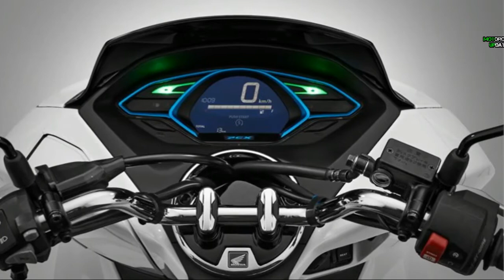2018 Honda PCX HYBRID & PCX ELECTRIK : Select which one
"PCX EV"

Honda has traditionally sent EV 2 wheels to the world as a leasing car for delivery use, but finally it will start full-scale marketing for personal use. This time "PCX ELECTRIC" uses a powerful motor rated at 0.98 kW as the power source. It is installed at the position hitting the driven pulley of the engine scooter, and drives the rear wheel through the gear. It was that we did not adopt the in-wheel motor because it was not possible to obtain sufficient output in this class, but on the contrary because the motor is on the driven shaft, we achieved the same drivability as a normal scooter It is designed to be able to steer the car body without discomfort. Lithium-ion battery with 48V is cartridge type and is stored under the seat. Although the capacity is over 1 kW and the cruising distance is unpublished, it is said that 80 to 90% of the usage of RO 2, such as going to and from commuting or going to school and going out a little after going home, is covered. As a riding taste, it is a unique feature of EV that can deliver maximum torque from the beginning, it is stronger than gasoline cars when starting. After that it is said that a setting is set to gradually accelerate like a commuter. By the way it is a price you care about, but this one has not been announced yet. However, "Because it was a bit higher than a gasoline car, but it would not go as far as twice", so is the area around the 60-70 thousand yen range rich?

"PCX HYBRIID"

In the new PCX, three variations of net engine, hybrid, EV were advanced at the same time. In order to realize these three types, the frame is impossible on a conventional basis. Therefore, it was decided to be reworked with a completely newly designed double cradle type. This "HYBRID" which combines an engine and a motor adopts a so-called mild hybrid system that adopts a high-output lithium ion battery and helps start and accelerate by installing a motor in the ACG portion of the engine. It is characterized by a fuel economy improvement and a powerful feeling over the net engine, and as a commuter purpose, it is a strength that greatly improves usability on land with many slopes in particular. The new PCX as a whole also improves ride comfort. Although the wheelbase has not changed, the rear suspension mount position is shifted backward by 50 mm and the stroke volume is also increased to increase the absorbency.